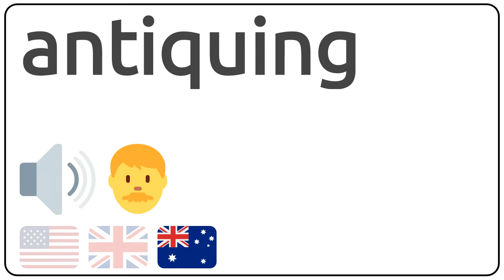How to pronounce antiquing in english?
How to pronunce antiquing in english
How to pronunce antiquing in american accent 🇺🇸?
How to pronunce antiquing in british accent 🇬🇧?
How to pronunce antiquing in australian accent 🇦🇺?

Como se dice antiquing en ingles?
Como se pronuncia antiquing en ingles?